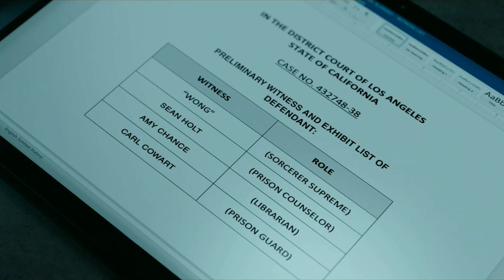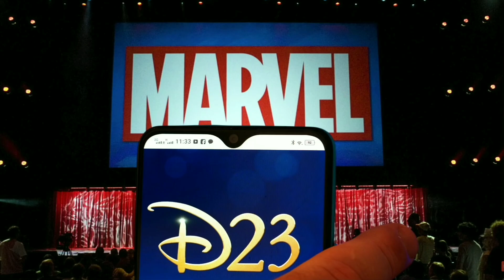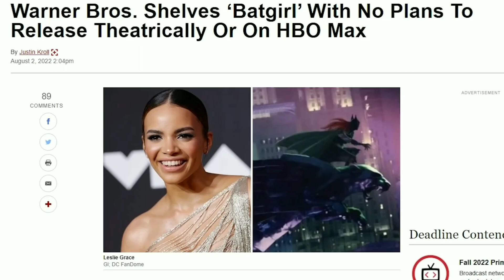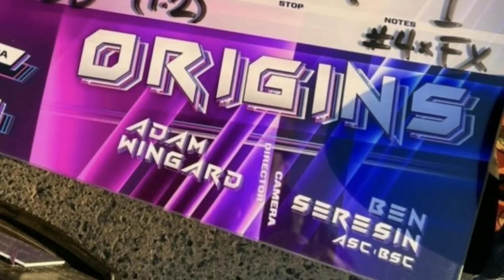Marvel, DC, Hollywood, Indian Superhero Updates 87 in Malayalam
Hi friends.

Today I am describing about Marvel, DC, Hollywood, Indian Superhero Updates 87 in Malayalam @COMICMOJO